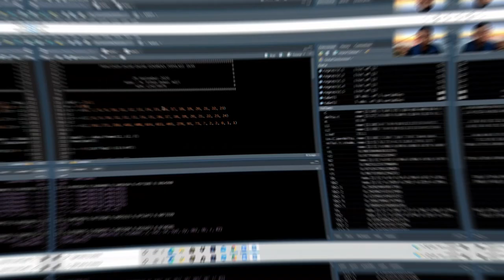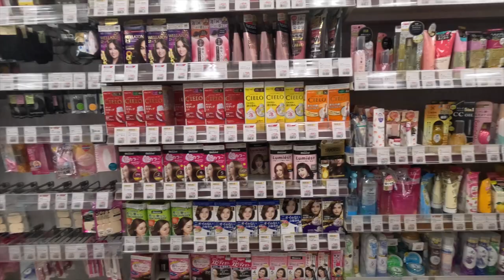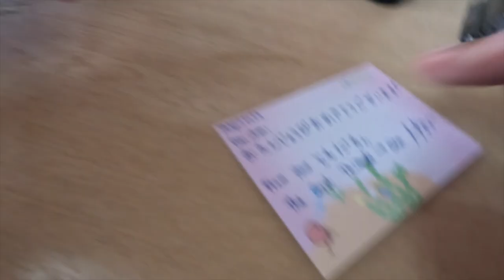Ngasih Kejutan Kue Ulang Tahun Buat Dan Ishibashi! Tutor, Mahasiswa S1 Jepang!